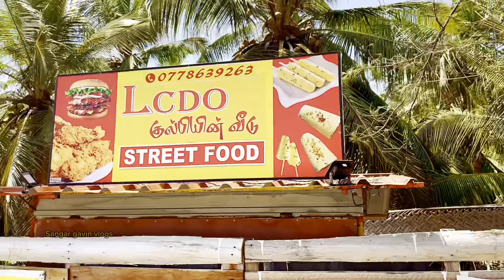இந்த மீள் முள்ளு குத்தினால் நேரா Hospital போகனுமாம்! |கடல் சுங்கான் மீன் | கரைவலை மீன்பிடிப்பு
In this thrilling and informative video, we delve into the mysterious world of the Corel catfish, a highly dangerous and venomous species that will leave you on the edge of your seat. Join us as we explore the depths of the underwater realm in search of this elusive creature.
The Corel catfish, known for its toxic venom, is a fascinating and deadly predator that lurks in the dark corners of rivers and lakes. With its stunning camouflage and sharp barbs, this fish is a force to be reckoned with in the fishing world.
In this video, we will showcase the risks and challenges that come with fishing for the Corel catfish. Our expert angler will share valuable tips and techniques to safely handle this venomous species, ensuring a thrilling yet responsible fishing experience.
Learn about the Corel catfish's unique hunting behaviors, preferred habitats, and the best bait to lure them in. Discover the importance of proper equipment and safety precautions when dealing with this dangerous fish.
Join us on this adrenaline-pumping adventure as we navigate the waters in search of the Corel catfish. Not only will you witness the excitement of catching this elusive species, but you'll also gain valuable insights into this venomous creature and the world of fishing.
Whether you are an experienced angler or a curious nature enthusiast, this video is a must-watch. Don't miss out on this thrilling journey as we dive into the world of the Corel catfish.